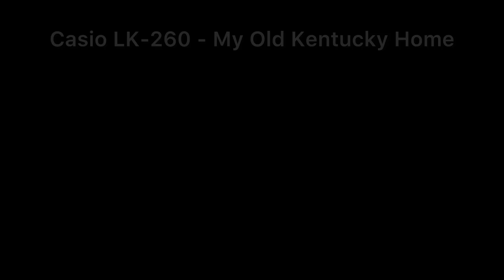Casio LK-260 - My Old Kentucky Home